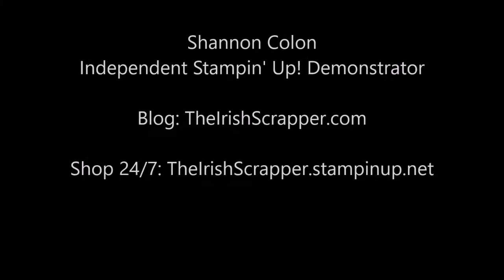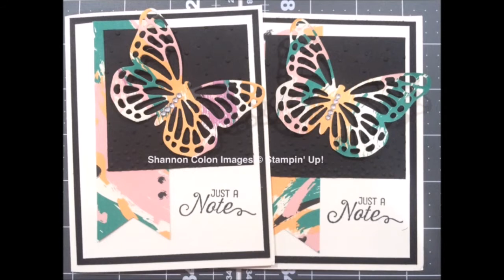Episode 54 Just a Note